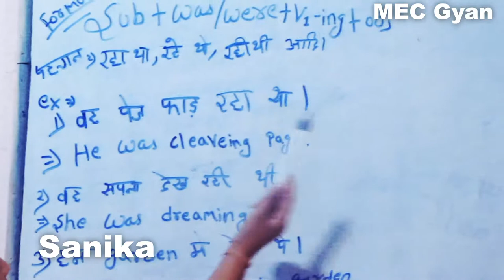PRESENTATION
Sanika explaiining Past Continuous  with some examples ,,Oct 19, 2019